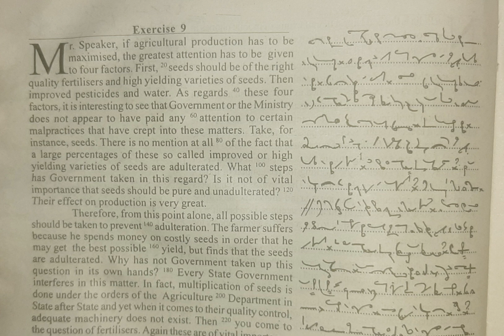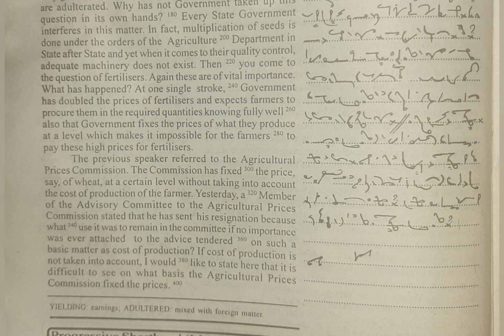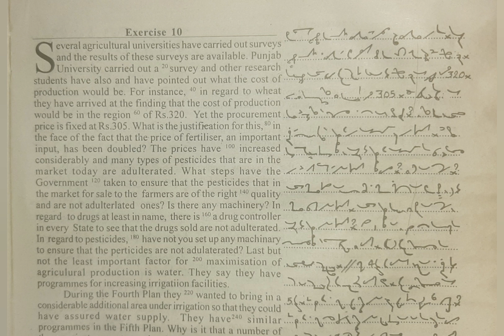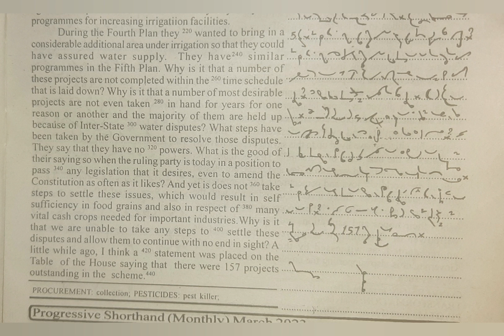100 WPM | Exercise No.9&10 | English Shorthand | Progressive Magazine (March 2023)